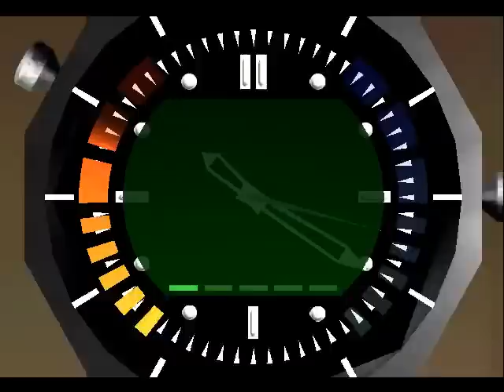Henrik Norgren - Bunker 00Agent 0:56 (TAS)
More from Henrik.